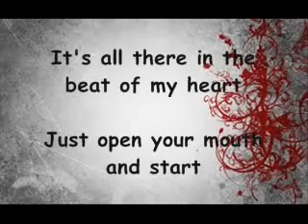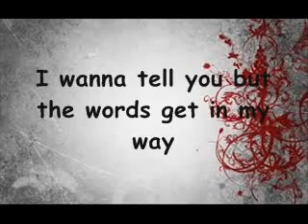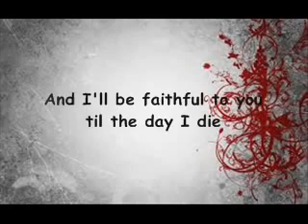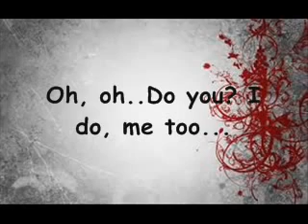me too full version w lyrics?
copy this :)